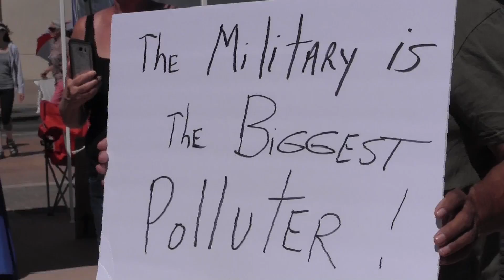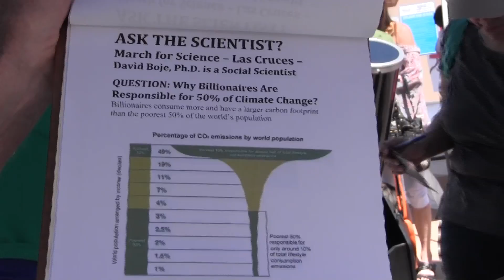PKG March for Science